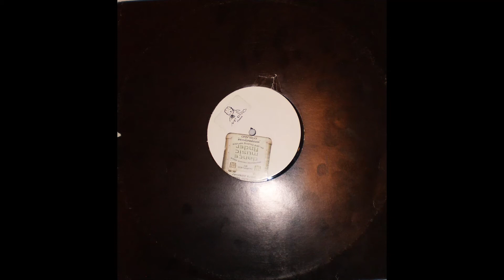Mr Oizo Presents - Mighty Dub Cats Vs FatBoy Slim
White Label